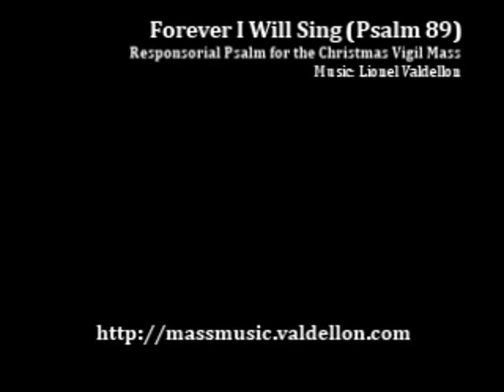Forever I Will Sing (Psalm 89) - Responsorial Psalm for Christmas Vigil Mass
- This is my setting for the Responsorial Psalm of the Christmas vigil Mass. Based on Psalm 89, it is a joyful song praising God's goodness. Music by Lionel Valdellon.